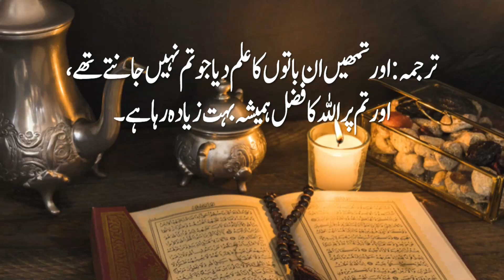امتحانات کی تیاری/ھدایات براے امتحان